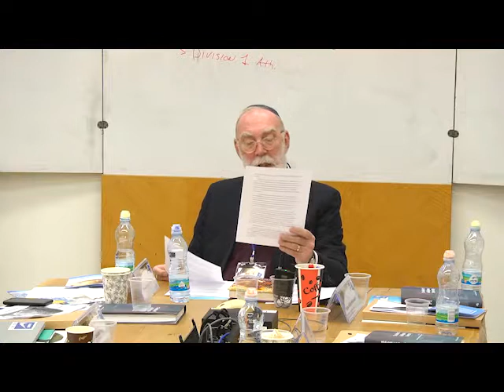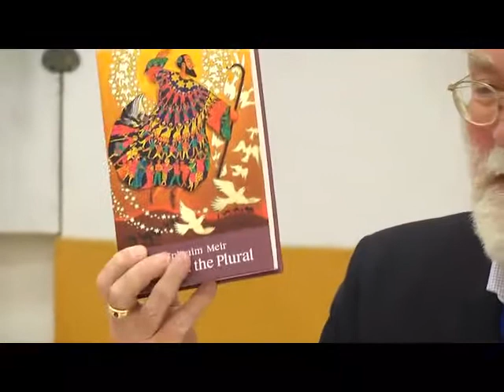Prof. Ephraim Meir - Trans-Difference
Professor Ephraim Meir is Professor Emeritus of modern Jewish Philosophy at Bar-Ilan University and a Levinas guest professor at the Academy of World Religions, University of Hamburg.

This Lecture took place at Bar-Ilan University on November 18th
Catholic-Jewish collaborative workshop "Current Challenges of the Universities of Faith in a Secular World – Tikkun Olam"